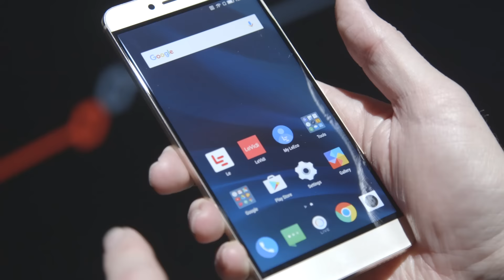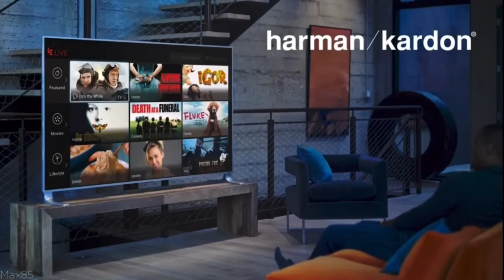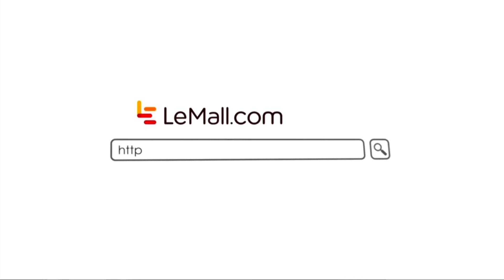LeEco U.S. Launch: First Look